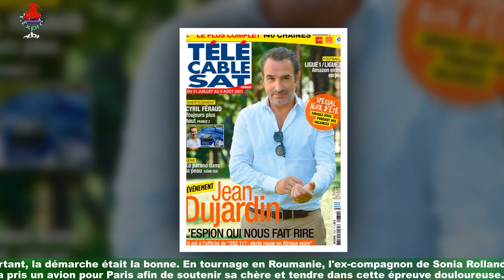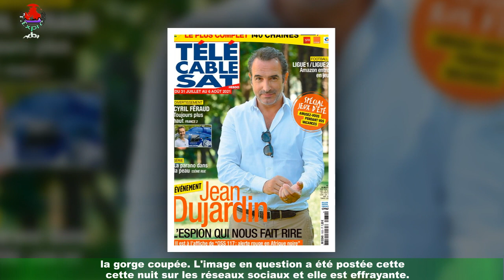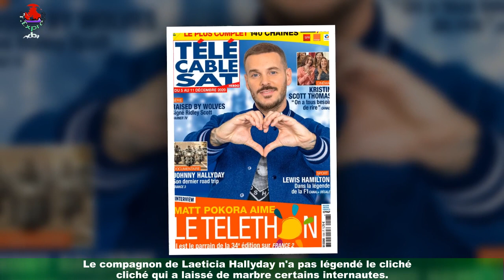PHOTO Jalil Lespert dévoile une impressionnante au cou : ce cliché qui intrigue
Jalil Lespert a dû laisser Laeticia Hallyday afin de s'envoler pour la Croatie. L'acteur et réalisateur français de 45 ans était pourtant présent lors du grand concert en hommage à Johnny Hallyday,le 14 septembre 2021. Une présence qui n'a pas été au goût de tous. Comme l'a révélé Voici,